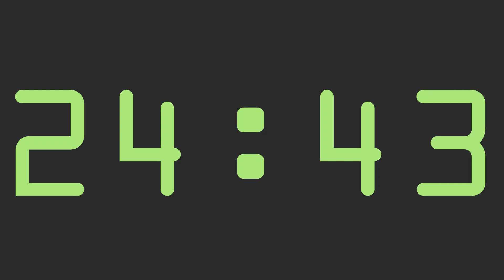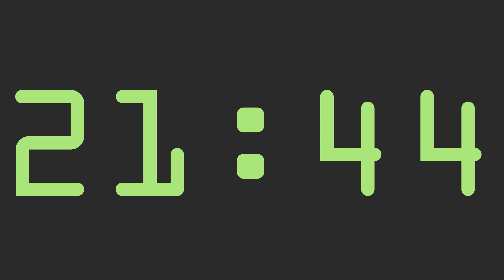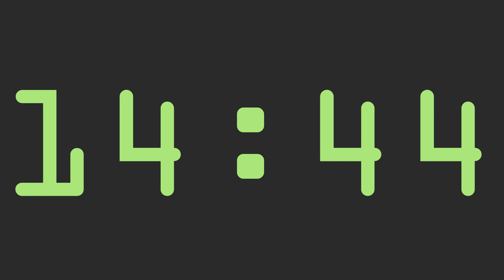40 Minute Timer - 5 Second Start Delay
40 Minute Timer with bell sound at start and end times.